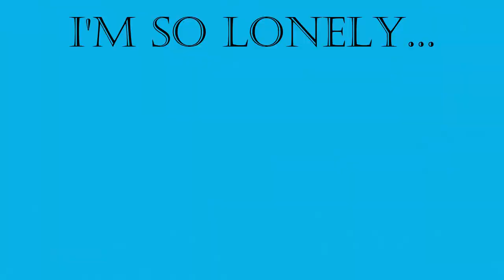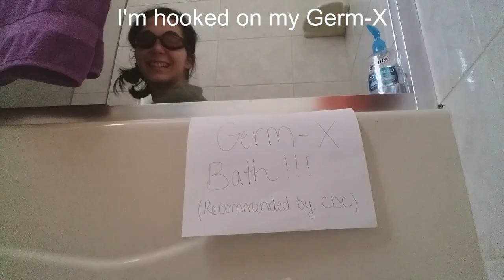Hooked on my Germ-X Parody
A parody inspired by the corona virus  (COVID-19) quarantine and being stuck at home all day.